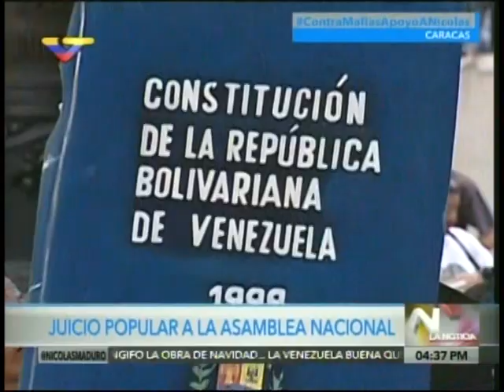Héctor Rodríguez, Elías Jaua y otros repudian intento de golpe de Estado desde AN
Plaza Bolívar de Caracas, 13 de diciembre de 2016